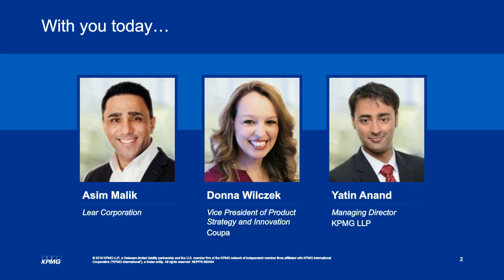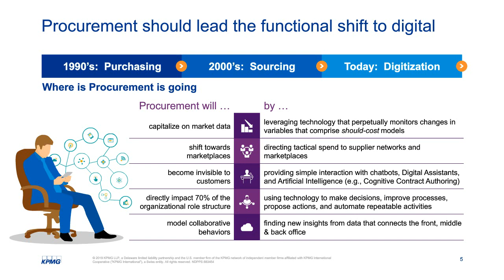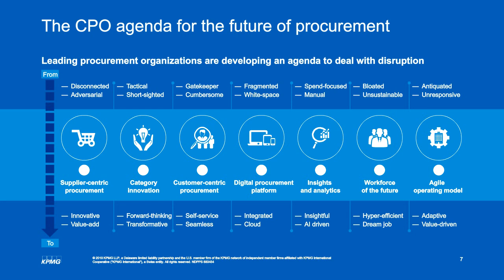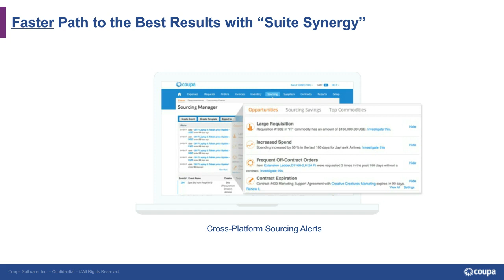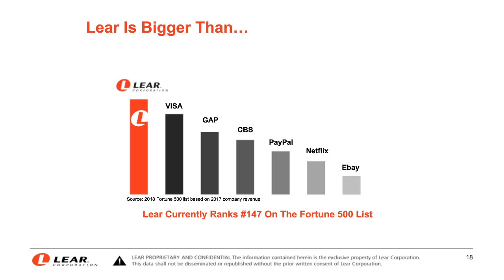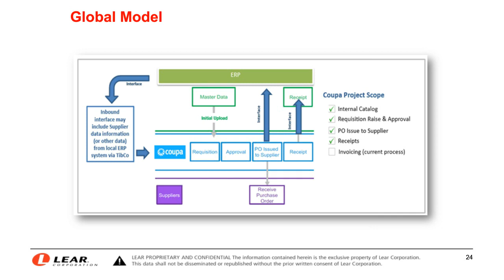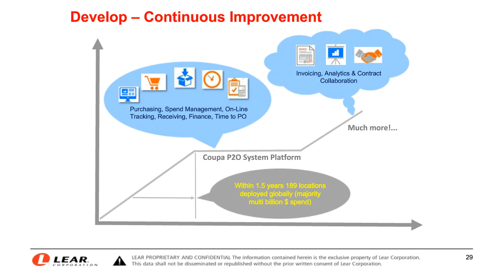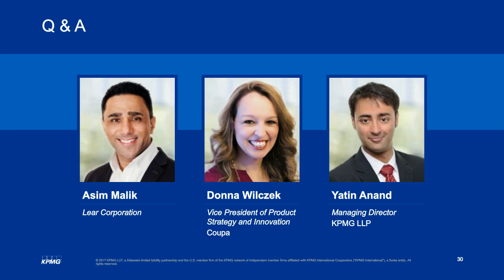KPMG, Coupa and Lear webinar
Lear, one of the world’s leading suppliers of automotive Seating and Electrical Systems, is growing at a phenomenal pace organically and through acquisitions. Challenged with siloed and varied business spend management (BSM) processes, such as sourcing, procurement, and contract management, Lear sought a solution to unify its processes, rationalize its spend, and better serve its customers.

Access this replay to hear from Lear, KPMG, and Coupa on how BSM can help businesses stay ahead of the competition and increase the value of every dollar spent.

They will share insights on how they collaborated to help Lear:
- Successfully implement Coupa in nearly 75 percent of their 257 locations – in just 1.5 years
- Achieve 100 percent user adoption with visibility into $150 billion in spend
- Completely eliminate manual procurement and requisition approval processes in their European locations
Integrate 10 ERP systems into the single Coupa platform.